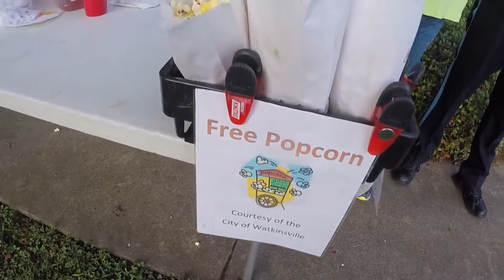First Friday on Main - Watkinsville, GA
First Friday on Main is hosted each month by the Watkinsville Trade & Tourism Association. Bring the family and enjoy an evening of food, shopping, music, and lots of fun!